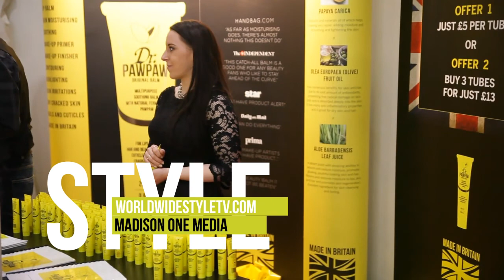Dr Paw Paw